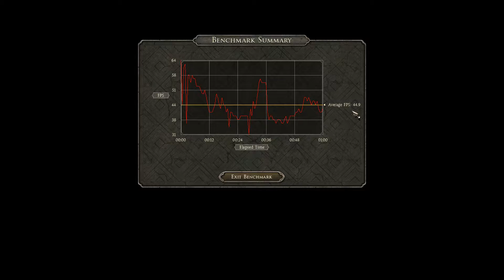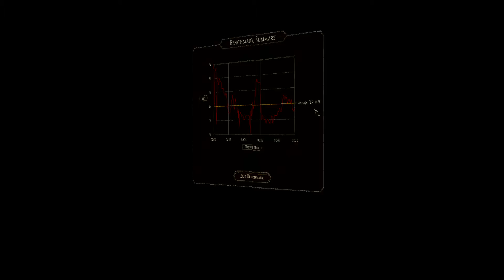Guía de como jugar Total War: Attila Parte 1 (Introducción)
Guía detallada de como jugar Total War Attila. Este es el primer video de una serie que explicara desde lo más básico hasta lo más complejo. En este video discuto a manera de introducción como empezar una campaña y algunas cosas técnicas como los “settings” del juego. Sin embargo, para simplificar las búsquedas, mientras vaya terminando diferentes videos colocare enlaces para explicaciones específicas. Esto tanto en la descripción del video como en anotaciones. Tan pronto termine más videos los subiré.